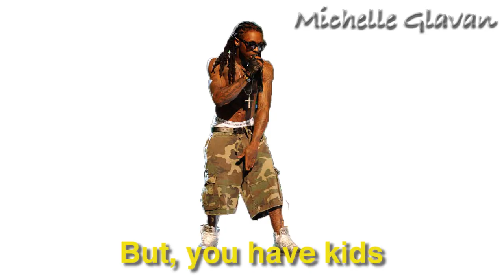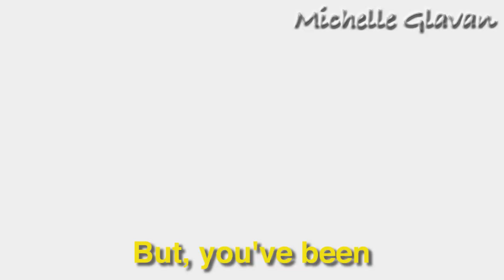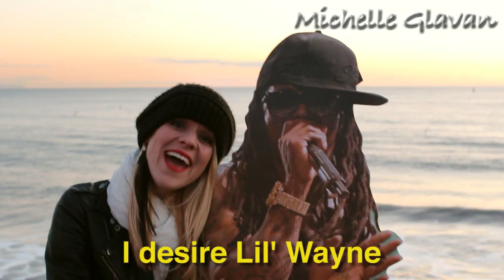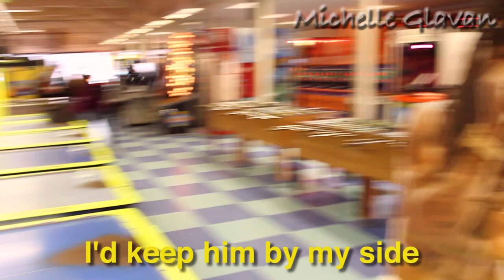Adele ft Lil Wayne - Set Fire To The Rain